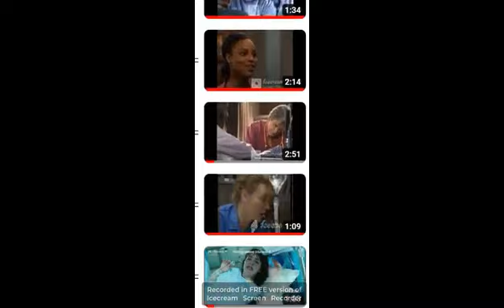Cpr and defib Trailer From Neonatal Folder